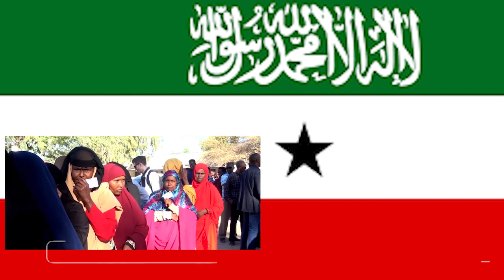DEG DEG:SHIRKA DHUUSAMAREEB OO DIBU UDHAC KUYIMID IYO WAQTI LAGU DARAY JADWALKA DOORASHADA JUBLAND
DEG DEG:SHIRKA DHUUSAMAREEB OO DIBU UDHAC KUYIMID WAQTI LAGU DARAY K.DOORASHADA JUBLAND